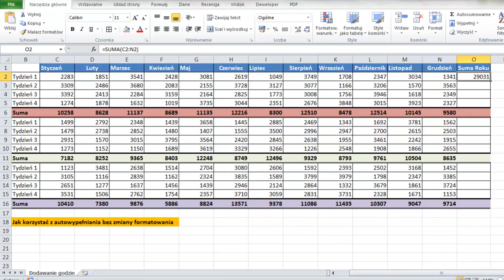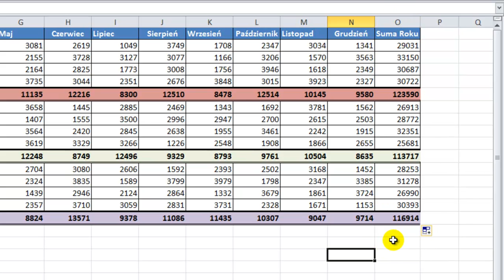Excel - Autowypełnianie bez zmiany formatowania - porada #34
Dowiedz się jak w Excelu korzystać z autowypełniania bez niszczenia już raz ustalonego formatowania.

Masz na to przynajmniej 2 możliwości tak jak na autowypełnianie. Aby wypełnić szybko, albo naciskasz lewy przycisk myszy na prawy dolny róg komórki i przeciągasz w dół w miarę potrzeb, albo szybko naciskasz 2 razy i Excel wypełnia Ci do dołu tabeli.

Jeśli chcesz przy tym zachować formatowanie komórek do których kopiujesz formułę, to albo przeciągasz trzymając prawy klawisz myszy. Wtedy po puszczeniu pojawia się podręczne menu, z którego wybierasz opcję "Wypełnij bez formatowania".

Albo naciskasz 2 razy i potem trzeba kliknąć na małą ikonę, która się pojawia z opcjami wypełniania i tam też wybierasz opcję  "Wypełnij bez formatowania".